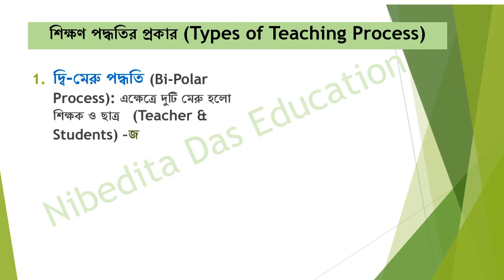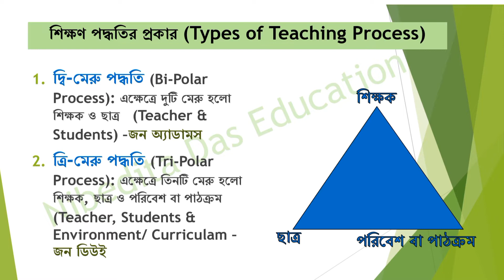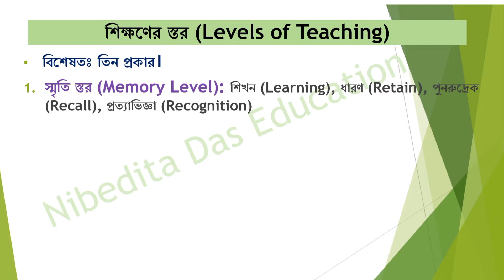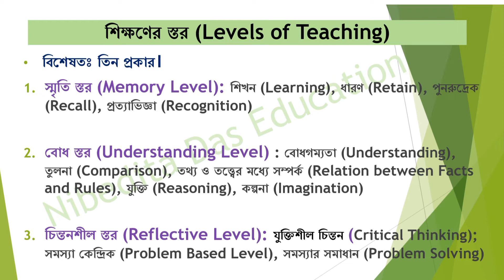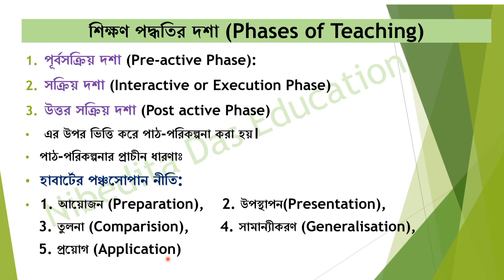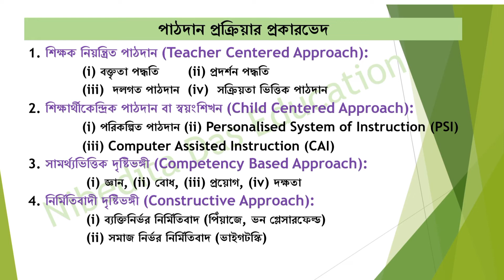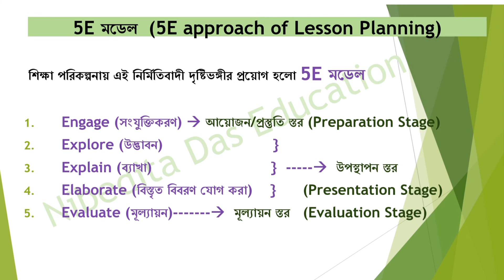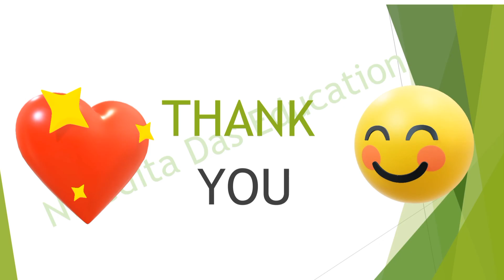V64)BasicProcessofTeaching&Learningin2|Primarytet|Ctet|SishumonostotwaDebasishPaul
Here we discussed about Basic Process of Teaching and Learning (Part 2). Various topics of Child developement and pedagogy/ Psychology (Sishumonostotwa o Shikshabigyan ) for D.el.ed, B.ed, M.ed and  WB Primary TET2022, Upper primary TET, Assam TET, Tripura TET and CTET are discussed here.  The aspirants of WB Primary TET, Upper Primary TET, CTET, Assam TET, Tripura TET must follow @NibeditaDasEducation ❤🧡💛💚💙
childpsychology childdevelopementbydebasishpal sishumonostotwaosikhshabigyan childdevelopmentandpedagogyinbengali UpperPrimaryChildPsychology assamtet tripuratet Primary update#Upper Primary update#primarytet news today#wbtet news today#tetexam2022#wbtet2022